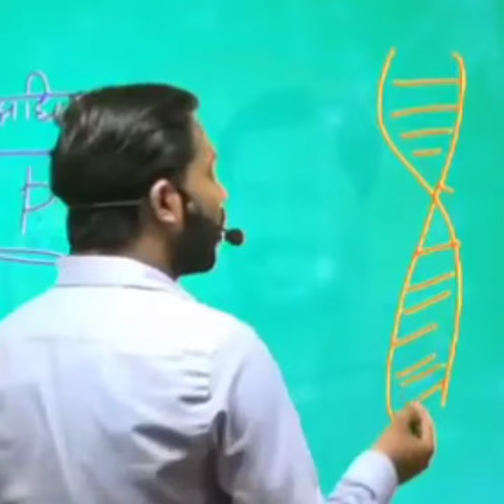radioactive bahut khatarnak hota hai jo hamara DNA ki information ko out kar deta ha.